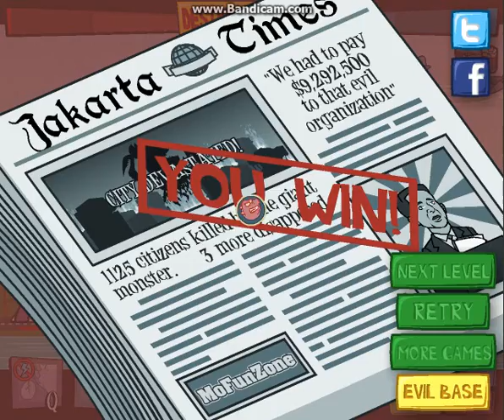Let's Play | Days Of Monsters! | Episode 2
Hey! I hope you like this video!

Links:

DAYS OF MONSTERS

MOFUNZONE